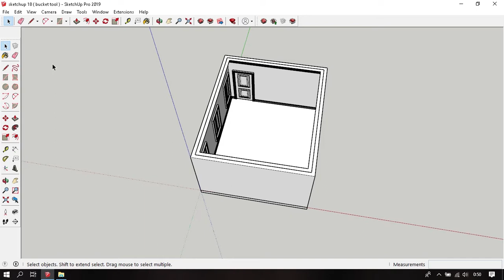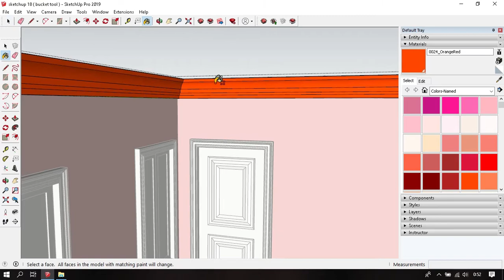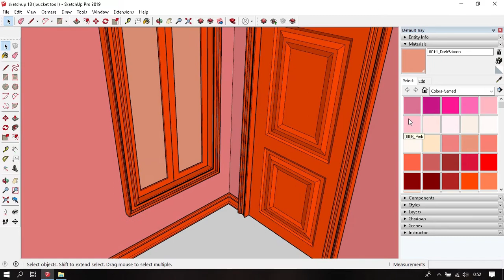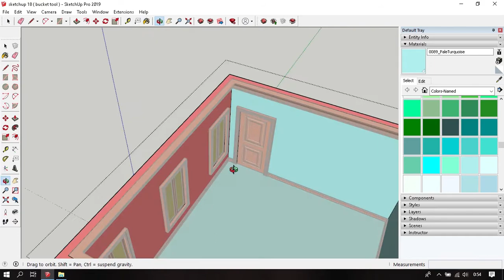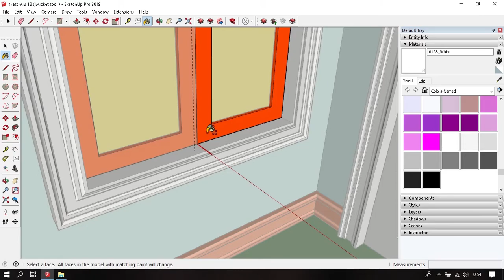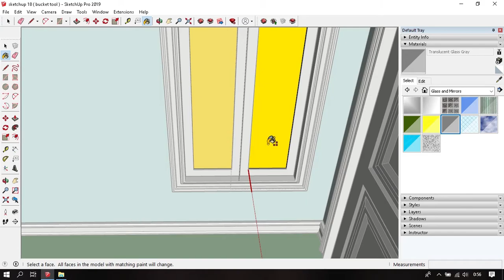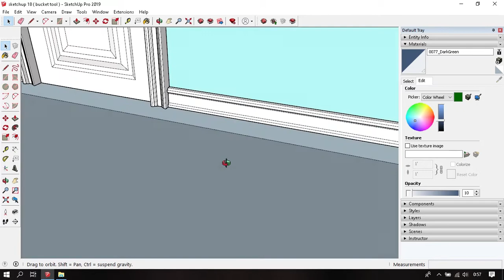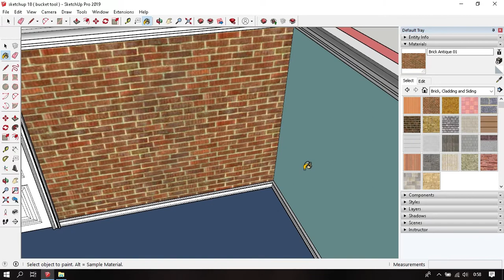Memberi Warna Pada Modelling Sketchup 2019 - belajar sketchup 18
Halo teman - teman, dibawah ini terlampir link modelling agar kalian bisa mengikuti series ini ya